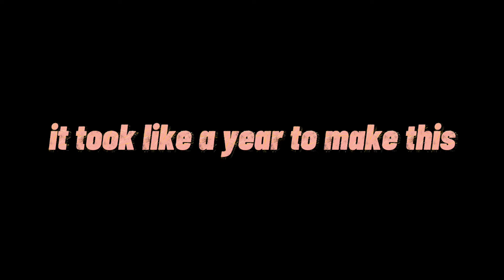the longest video I ever made